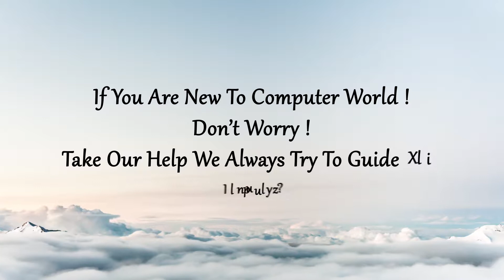Testimonial of Mr. Ershadul (Bangla)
Mr. Ershadul, student of PeopleNTech, free Computer fundamental course, batch no-03.He is the student of Economics Department  at Chittagong University.He has not completed his bachelor in computer science and engineering. However, now just after successfully completing 2 months' free Computer fundamental course Training from PeopleNTech.

PeopleNTech, the only American IT training company in Bangladesh, has designed all the courses according to the standards maintained in the USA. As a result, every student irrespective of their educational background can complete the desired course.

FREE COMPUTER FUNDAMENTAL COURSE:
This course is aimed primarily at computer expert who are looking to professional training program and add to the range of languages and development software they can expertly use.

The course will be catered to your individual needs, whether you wish to brush up on your existing knowledge, master a language you already know, or start learning a new piece of developer software, or all of the above; you tell us the professional development skills that you want to learn and we’ll build the course around you.

Our expert instructors can teach you application software Ruby on Rails and Ruby with Sinatra, Jquery with Javascript, HTML5 and CSS3, Unix Fundamentals, API, Mashups and Visualization. We can also help you with source Revision control, using Mercurial and Git to collaborate and track changes to your source code. Whatever it is you want to learn let us know and we’ll plot your course.

1. Software Testing with QTP/UFT
2. Software Testing with Performance
3. Software Testing with Selenium
4. Oracle 11g Database administrator
5. Oracle 11g Database senior Administrator
6. Database Administration in MYSQL/SQL
7. MIS Report Developer
8. SQL server DBA with certification
9. Certified web development specialist
10. Certified CMS Specialist
11. Certified software Specialist
12. Professional web development in ASP.NET MVC